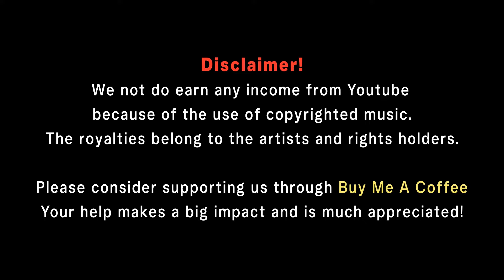STEREO FERMENT #49: Boogie, Tropical, Afro, Disco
We don't generate any income from YouTube ads because of the use of copyrighted music. If you like what you hear, your support makes a big impact and is much appreciated!
Thanks everyone for your listenership and support!

The 49th episode of the Stereo Ferment label mix series. Curated by label head Oreku.